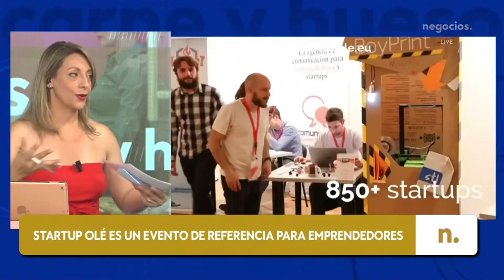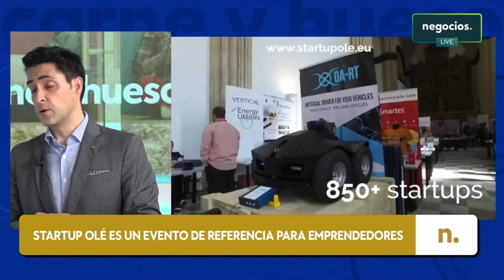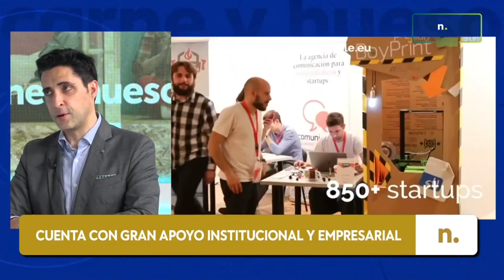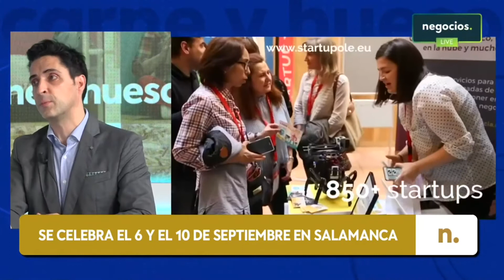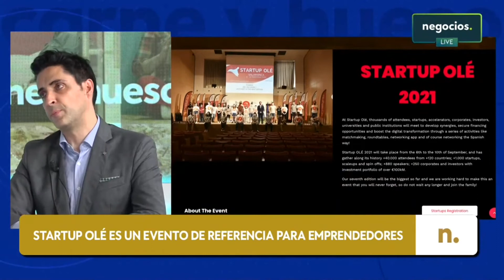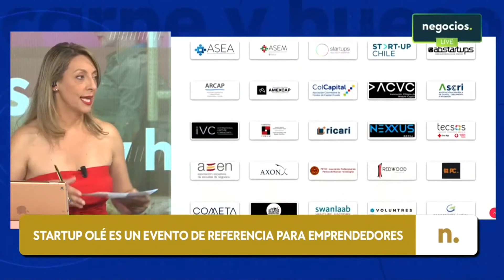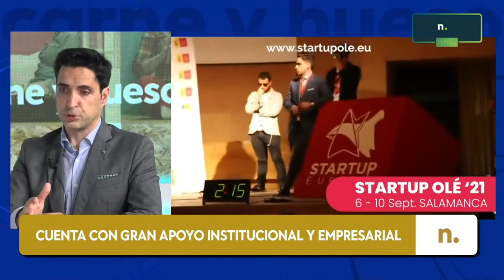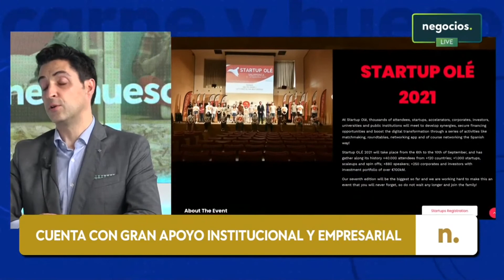STARTUP OLE conecta al ecosistema emprendedor - Negocios de Carne y Hueso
Entrevista a Emilio Corchado, CEO de Startup OLÉ en el programa "Negocios de Carne y Hueso" de Negocios TV.

En el programa, Emilio, habló sobre la 7ª edición de Startup OLÉ 2021, concretamente sobre cómo STARTUP OLE conecta al ecosistema emprendedor.

El programa "Negocios de Carne y Hueso" estuvo bajo la conducción de Mariló Sánchez-Fuentes.